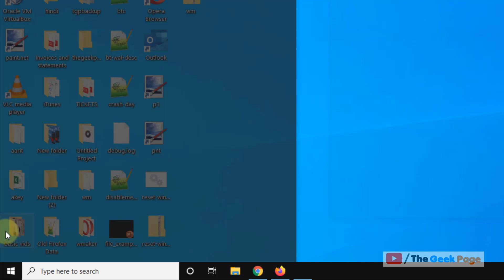Notepad missing in Windows 10 (fix)